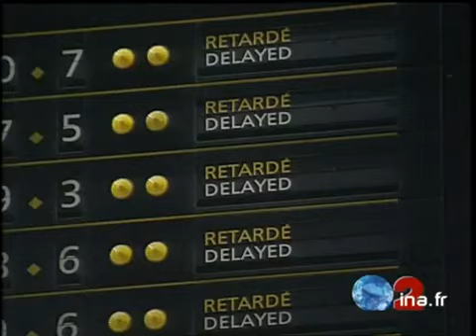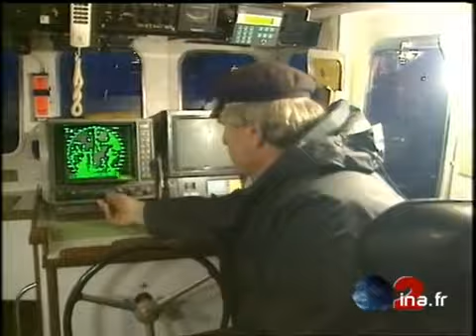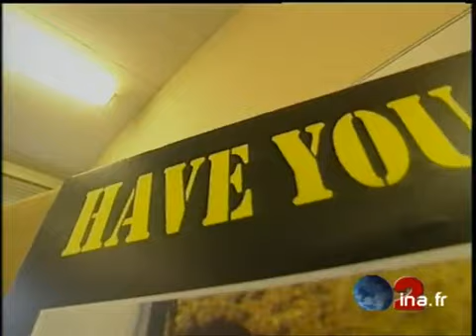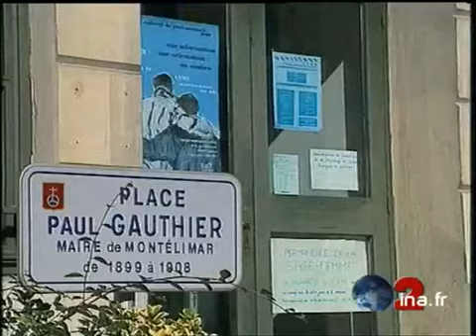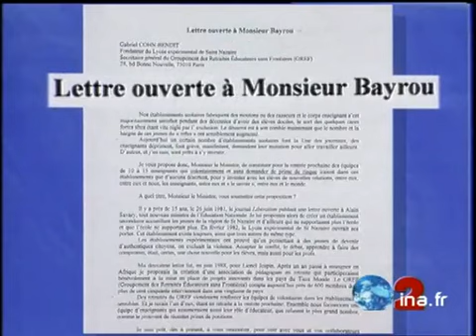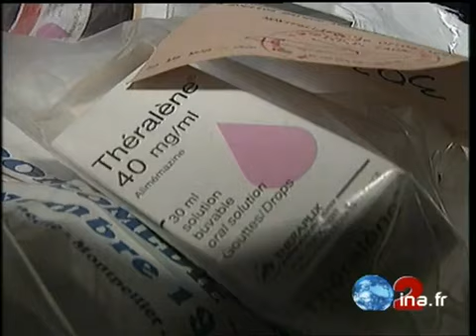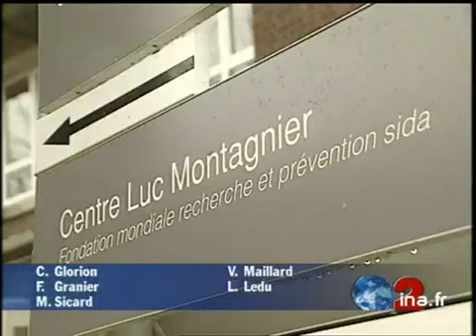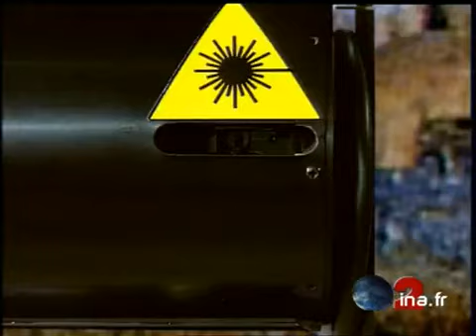JA2 20H : émission du 20 février 1996